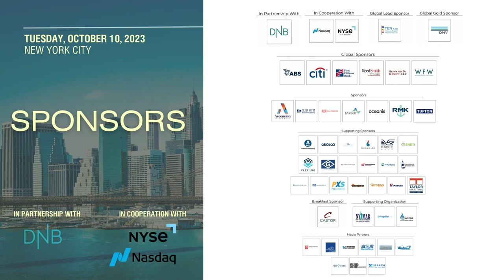2023 15th Annual New York Maritime Forum - OPENING REMARKS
OPENING REMARKS
Mr. Nicolas Bornozis, President – Capital Link, Inc.
Mr. Theodore Jadick, Managing Director, CEO & President – DNB Markets; Conference Chairman

15th Annual Capital Link New York Maritime Forum
Metropolitan Club,
Partnered with dnb and in cooperation with nyse &